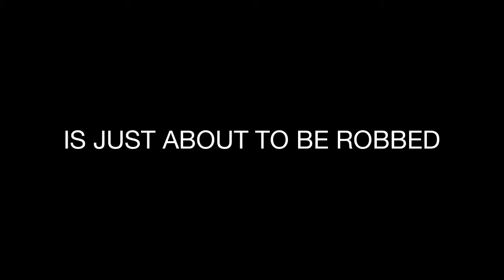YE OLD TOWN movie trailer